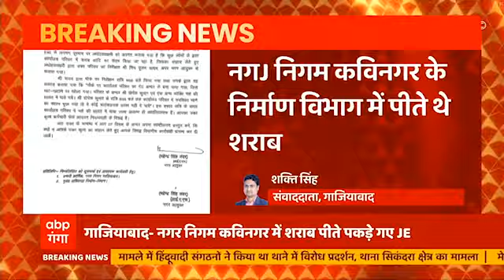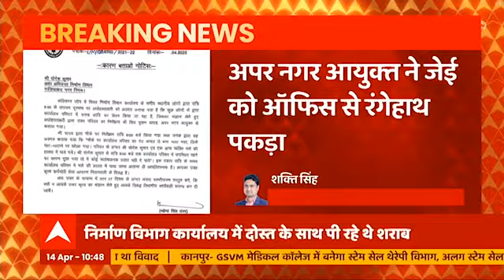सरकारी ऑफिस रात में बन जाता था शराब का अड्डा, अब जेई ने मांग जवाब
गाजियाबाद से बड़ी खबर सामने आ रही है जहां पर नगर निगम कविनगर का निर्माण विभाग का ऑफिस रात में शराब का अड्डा बन जाता था जूनियर इंजीनियर और उनके मित्र ठेकेदार यहां पर शराब पीते थे अपर नगर आयुक्त ने इन्हें शराब पीते मौके पर पकड़ लिया...